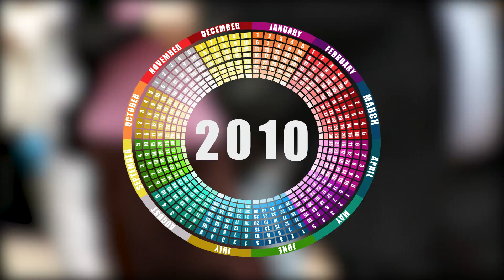Youth Fitness Can Preserve Memory In Middle Age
Being active as a child influences how your brain will function as you age.